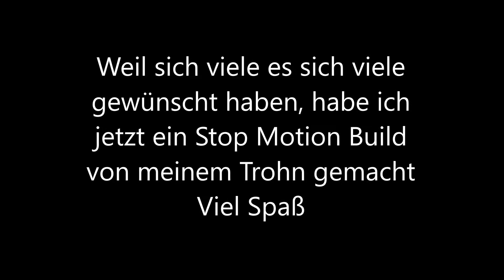Der Steine König Thron MOC (Stop Motion build)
In diesem Video habe ich meinen Thorn gebaut damit ihn alle nachbauen können.

Ein Film vom Steine König.